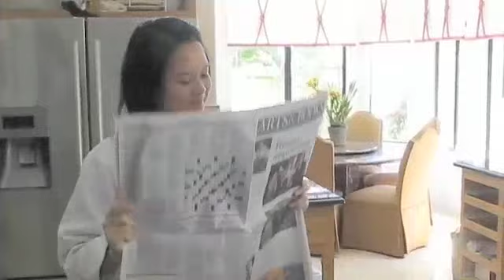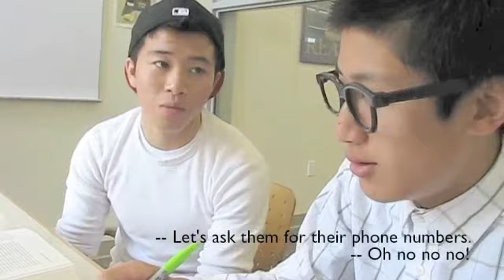chinese part 1.m4v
Guy meets girl. Girl falls for guy. Another girl falls for guy.